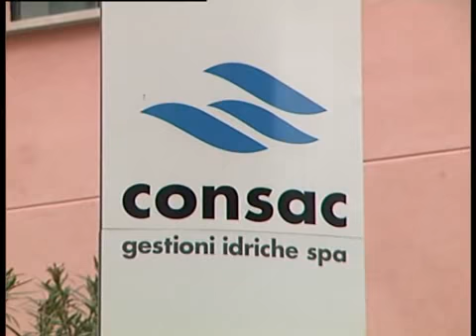Energia sostenibile: approvati i piani congiunti del Cilento, Vallo e golfo di Policastro